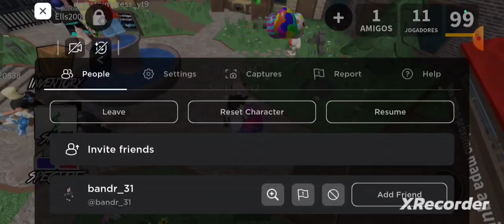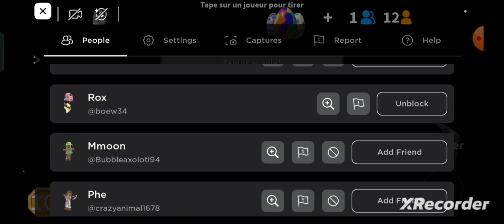playing mm2 in different languages! (amalie's pov)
hi, amalie here, i just wanna say this is not my original idea. i don't know who started this 'trend' but i was specifically inspired by @realauiciq